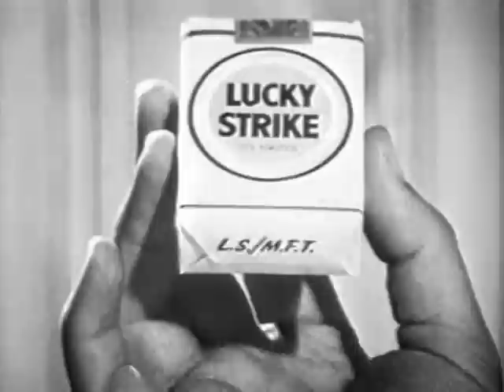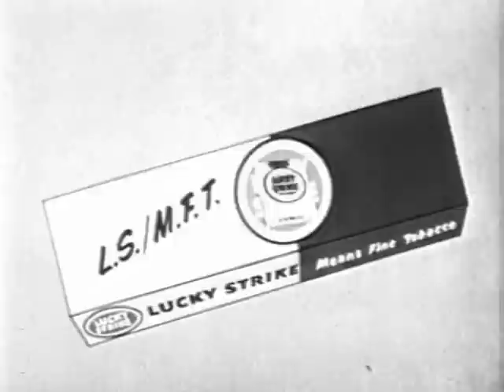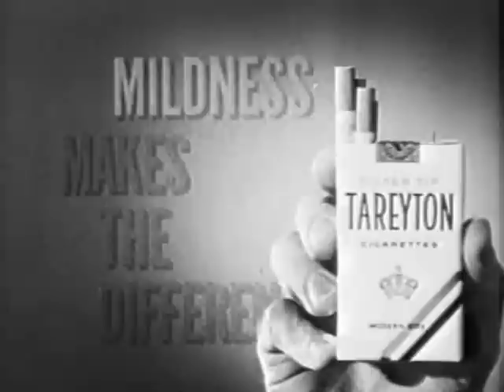1956-12-30 The Jack Benny Program "Talent Show (Jayne Mansfield & Mel Blanc)" Season 7 Episode 8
FREE DOWNLOADS & GIVEAWAYS of Old Time Radio & Television! New Episodes Added Daily!